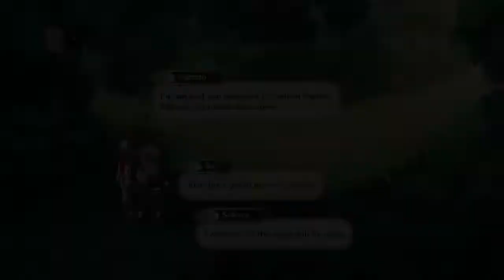Zagrajmy w Naruto Shippuden: Ultimate Ninja Storm 2 odc. 5 - Naruto vs Orochimaru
Cześć , ja jestem  Revest , a to jest Zagrajmy w Naruto Shippuden: Ultimate Ninja Storm 2.
Dziś, Naruto walczy z Orochimaru, poznajemy również Sai'a , który dołącza do naszej drużyny , wraz z kapitanem Yamato.

Naruto Shippuden: Ultimate Ninja Storm 2 to mistrzowski rajd po uniwersum Naruto. Niezwykle wierna światowi anime gra przedstawia graczom historię Shippuden. Gra Ultimate Ninja STORM 2 została zremasterowana w wersji HD.
Gra została wydana przez Bandai Namco Entertainment, oraz Cenega S.A.